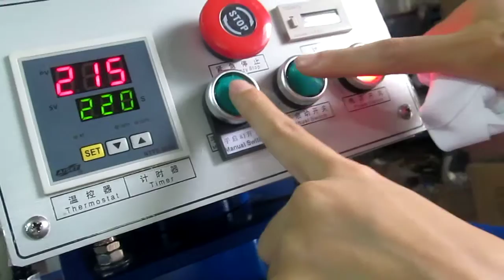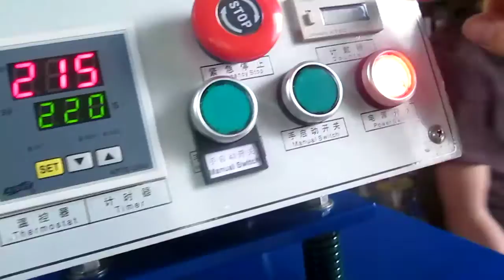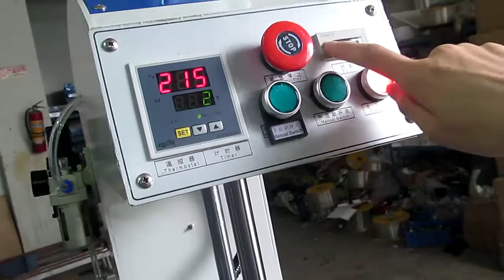STC-QD08 40X40CM pneumatic single station heat press machine in Chinese